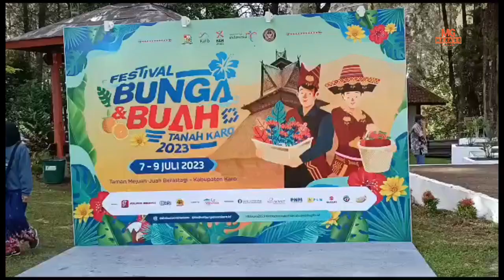Festival Bunga & Buah Berastagi 2023 (Persiapan Acara)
Persiapan Pesta Bunga dan Buah Berastagi 2023
Tgl 7-9 Juli 2023
Video Ulivlog Mekaro GTeam 2023

Mejuah-juah